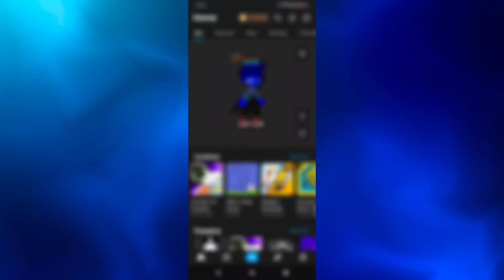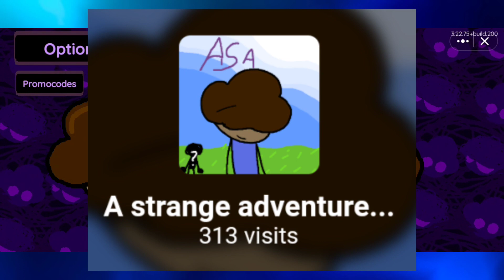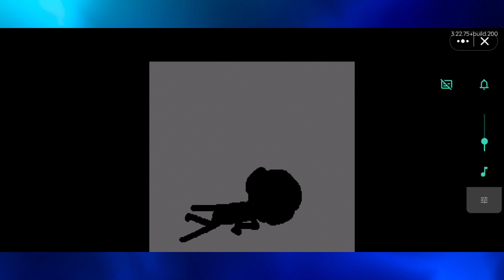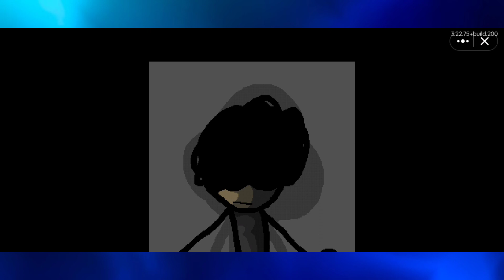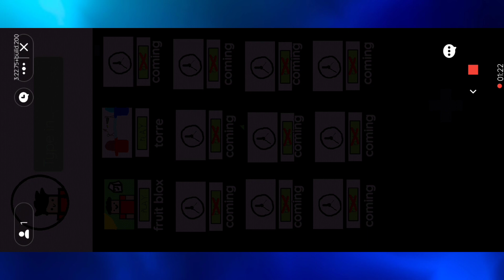Jogando os JOGOS dos INSCRITOS!!! | julianseditor | Blue Blox